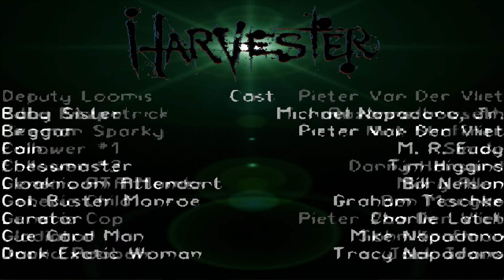Harvester - Part 15 - The End!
What a twist!? Kind of?! Wait...ummm...I need more of an explanation! I NEED MORE INFORMATION!